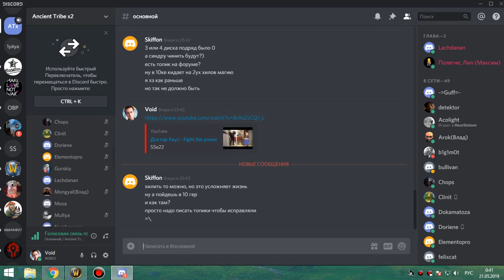1я часть цлк 25об фурик-пвар 20 05 19